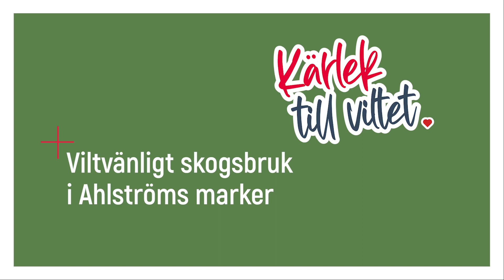Viltvänligt skogsbruk i Ahlströms marker